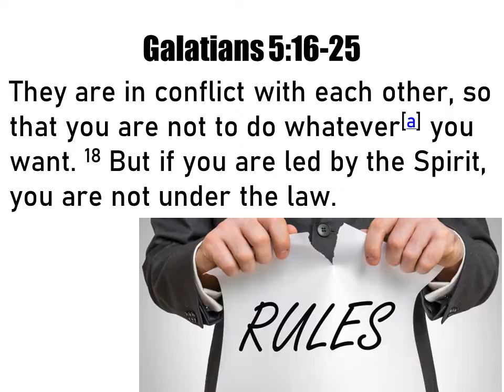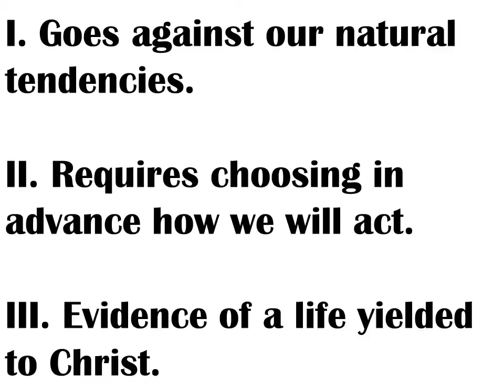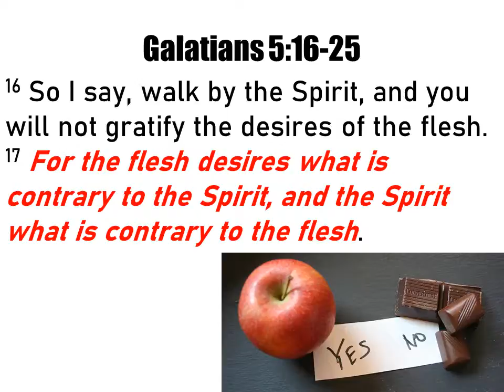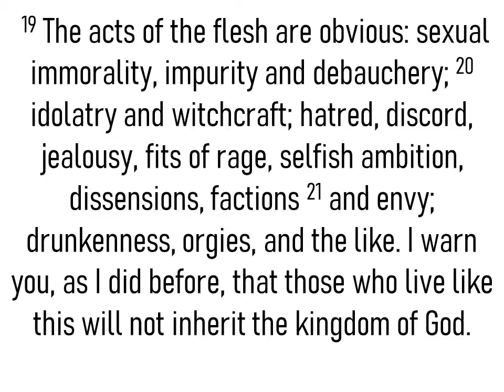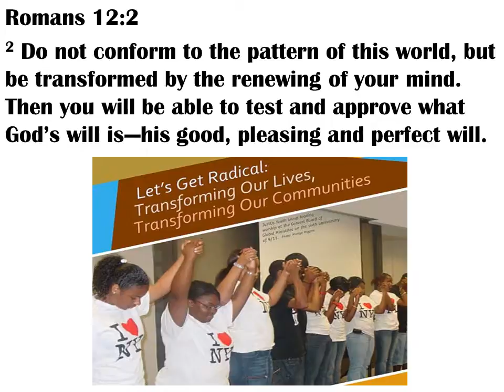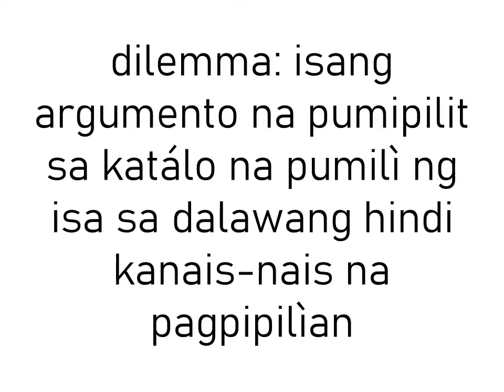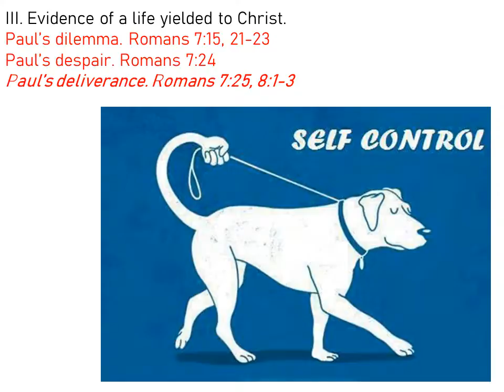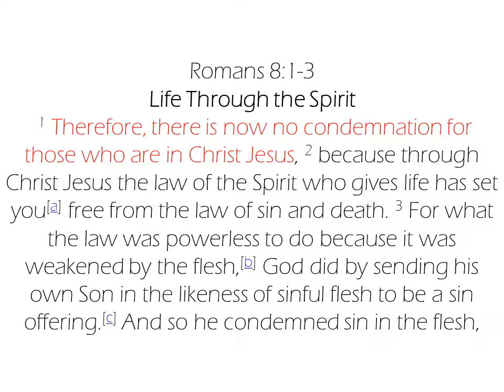Understanding Self Control - Buhay Amerika at iba pa!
UNDERSTANDING
SELF-CONTROL

Galatians 5:16-25 Christian Standard Bible (CSB)

The Spirit versus the Flesh

16 I say then, walk by the Spirit and you will certainly not carry out the desire of the flesh. 17 For the flesh desires what is against the Spirit, and the Spirit desires what is against the flesh; these are opposed to each other, so that you don’t do what you want. 18 But if you are led by the Spirit, you are not under the law.

19 Now the works of the flesh are obvious:[a] sexual immorality, moral impurity, promiscuity, 20 idolatry, sorcery, hatreds, strife, jealousy, outbursts of anger, selfish ambitions, dissensions, factions, 21 envy,[b] drunkenness, carousing, and anything similar. I am warning you about these things—as I warned you before—that those who practice such things will not inherit the kingdom of God.

22 But the fruit of the Spirit is love, joy, peace, patience, kindness, goodness, faithfulness, 23 gentleness, and self-control. The law is not against such things.[c] 24 Now those who belong to Christ Jesus have crucified the flesh with its passions and desires. 25 If we live by the Spirit, let us also keep in step with the Spirit.

I. Goes against our natural tendencies.

II. Requires choosing in advance how we will act.

III. Evidence of a life yielded to Christ.

But each one is tempted when, by his own evil desire, he is dragged away and enticed.
James 1:14
Selfishness produces sexual sins. (19)
Selfishness produces idolatry. (20a)
Selfishness produces broken relationships. (20b)

Realize you’re vulnerable.
Matthew 24:41b / Proverbs 25:28
Guard your thought life.
Romans 12:2
Limit the temptations.
Genesis 39:12 “Joseph ran.”
Put up some hedges.
1 Corinthians 15:33
“So you won’t fall off the ledge.”

Paul’s dilemma. Romans 7:15, 21-23
Paul’s despair. Romans 7:24
Paul’s deliverance. Romans 7:25, 8:1-3

Come to Jesus who endured all the trials and sufferings. He has paid for the penalty of our sins on the cross. Accept Him as your Lord and Savior.